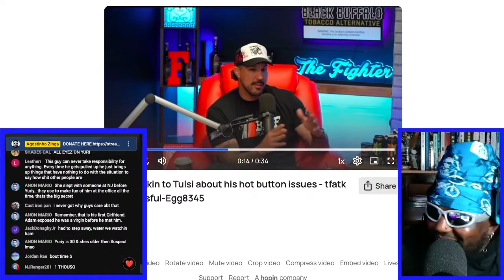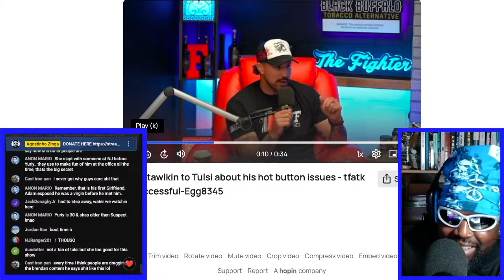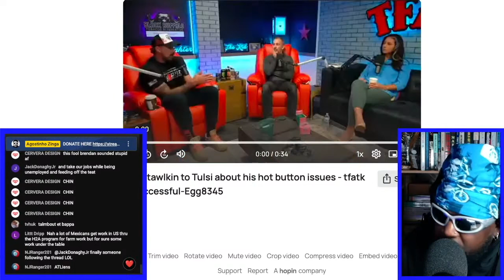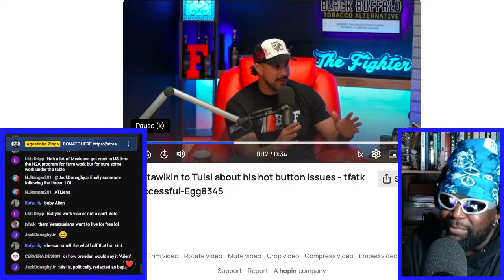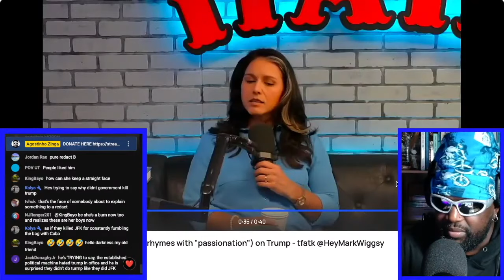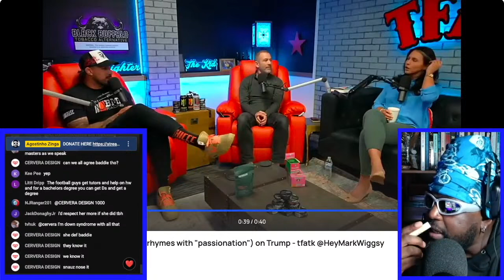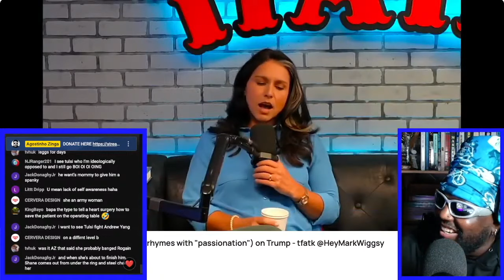BRENDAN SCHAUB TALKS POLITICS WITH TULSI GABBARD